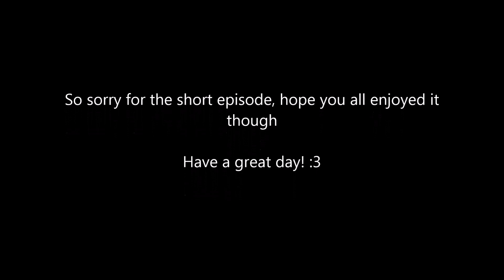The Story Realm: Daxton [EP:39 S:2 minecraft roleplay]